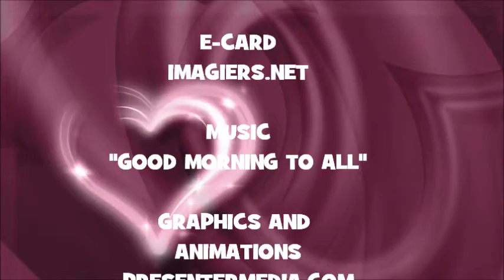JOYEUX ANNIVERSAIRE ABD !